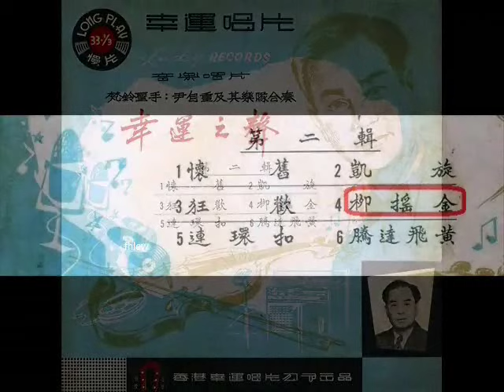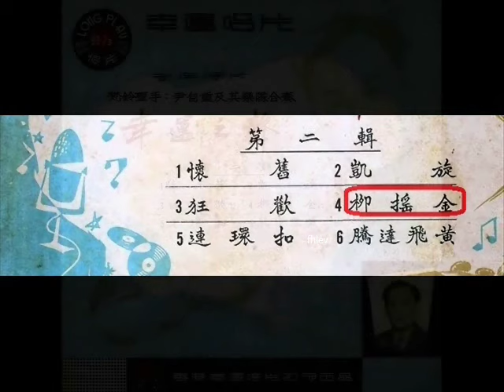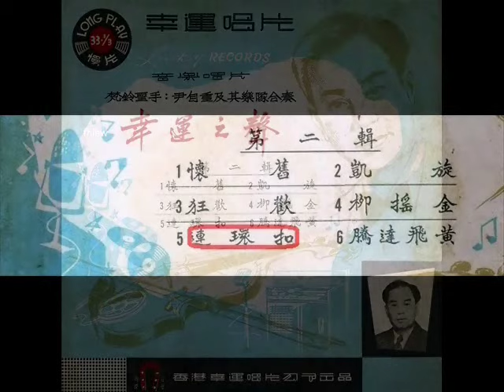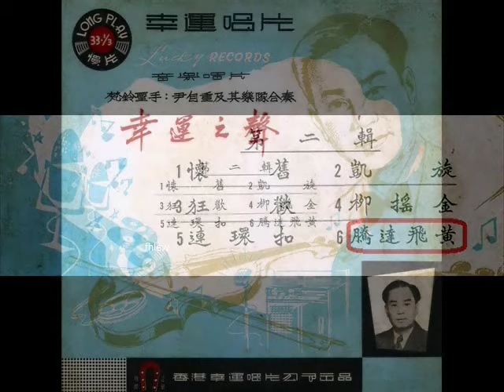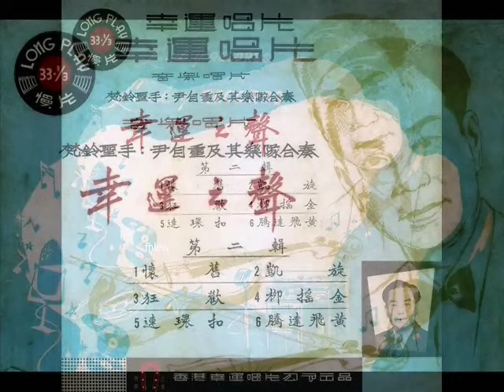1964年 尹自重、王者师、 黄其浩合奏 - 「幸运之声 - 第二辑」专辑 (粤曲) )(6 首)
Label  ： Lucky Records (幸运唱片) –  LP 108
Format ：Vinyl, LP, Album
Country  ：Hong Kong

尹自重、王者师、 黄其浩合奏

Tracklist：-

怀旧
凯旋
狂欢
柳摇金
连环扣
腾达飞黄